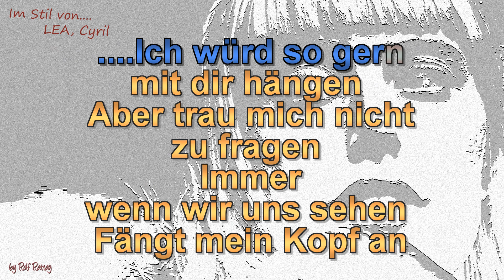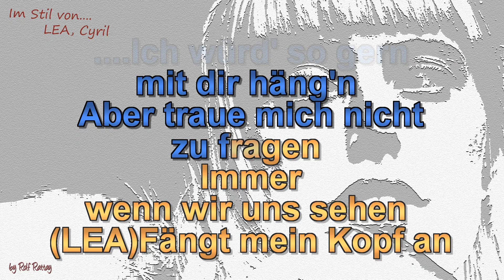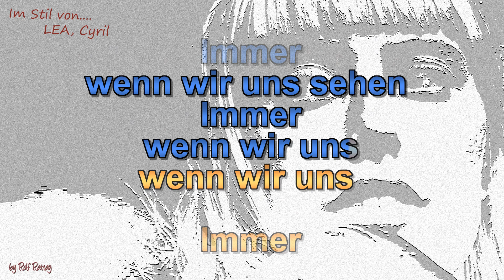LEA, Cyril - Immer wenn wir uns sehn - Instrumental und Karaoke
Im Stil von LEA, Cyril -  Immer wenn wir uns sehn - Instrumental by rolf rattay